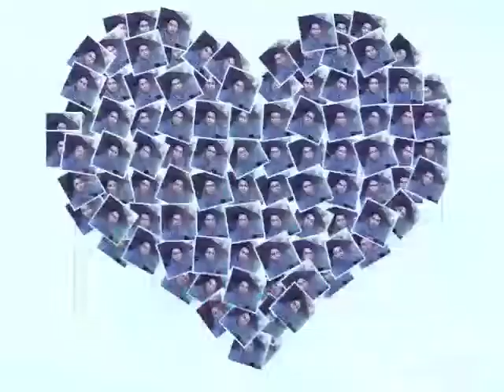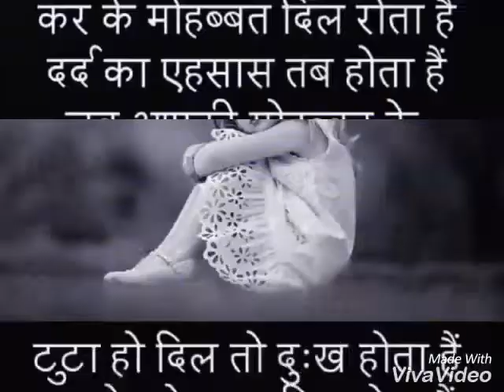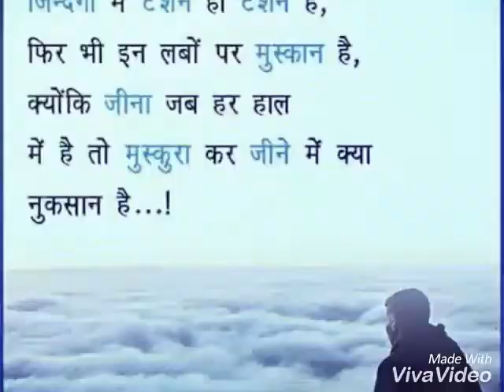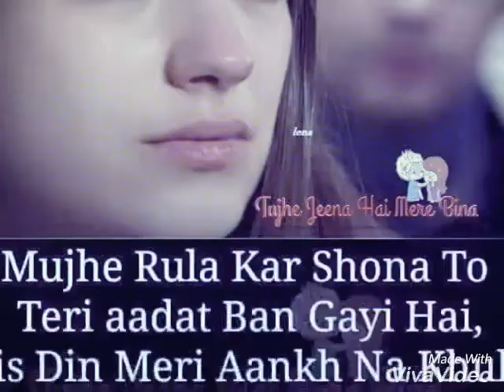Judai na Shai js Khan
Jahuralam